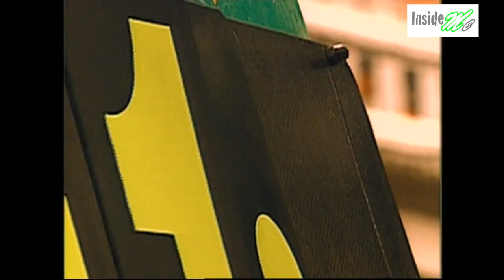Senna tribute 1994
F1-Ayrton Senna-Williams Renault 1994-InsideMe Sports